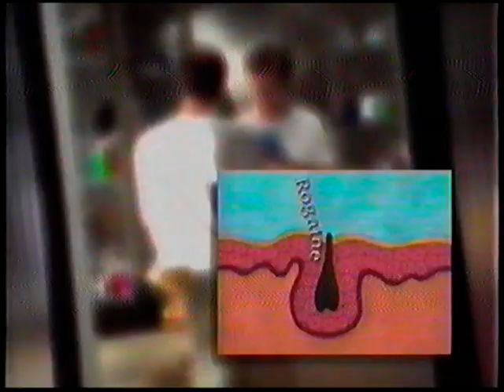1996 - Rogaine regrows hair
Men's ROGAINE® Unscented Foam. When it comes to a hair loss treatment for men, there's nothing quite like Men's ROGAINE®

Use at early stages of thinning to maintain hair density for fuller, younger-looking hair